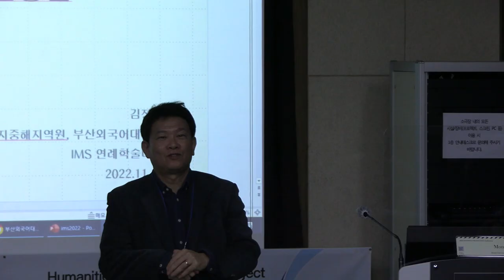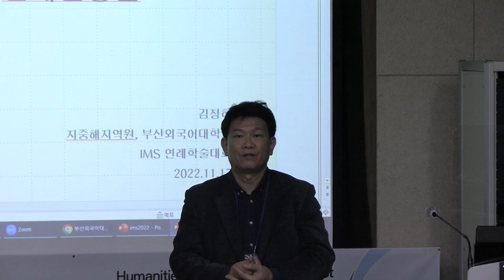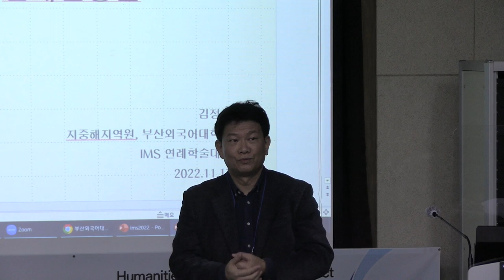Opening Speech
2022 International Mediterranean Conference

Yoon, YongSoo(Director of IMS)